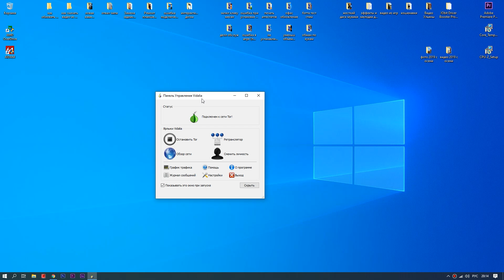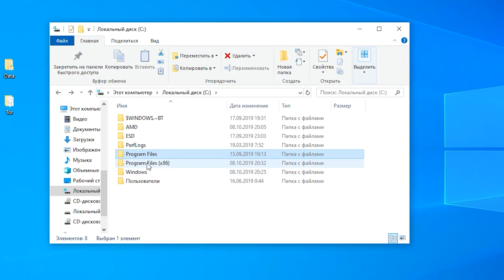Как обновить Tor в VPN - клиенте Vidalia. Простой способ.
Недавно обновили сайт tor project, и теперь возможность скачать обновление для tor (тор) компонентов отсутствует.
Несколько шагов что бы установить актуальную версию тора